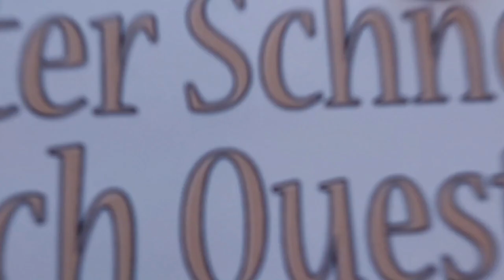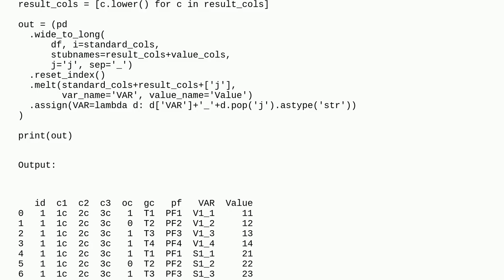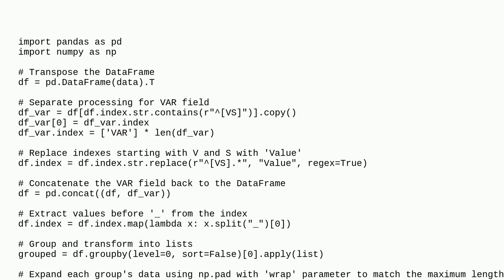Transpose df columns based on the column names in Pandas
A special thanks goes out to the community